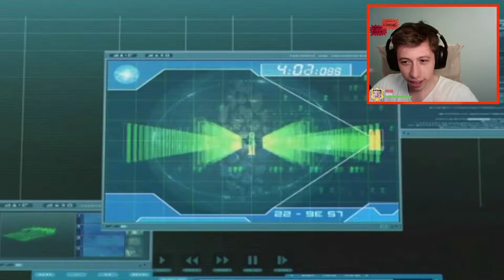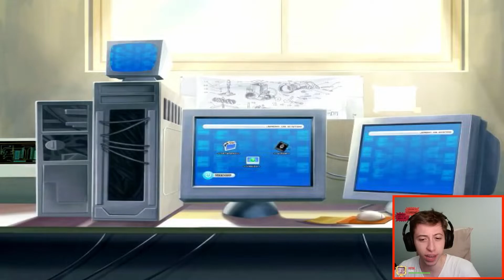Codigo Lyoko Capítulo 7 💥 ¡El TERREMOTO de XANA en la REPLIKA! 💥 Juego de Wii: Quest for Infinity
Codigo Lyoko | Juego Wii: Quest for Infinity Capítulo 7